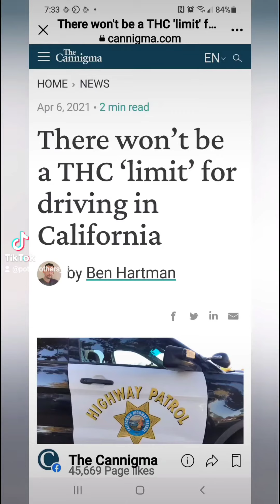California Highway Patrol says NO THC LIMITS to equate impaired driving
in California FSTs are Voluntary NEVER do them. NEVER DRIVE IMPAIRED. Never discuss your day or when you last used cannabis